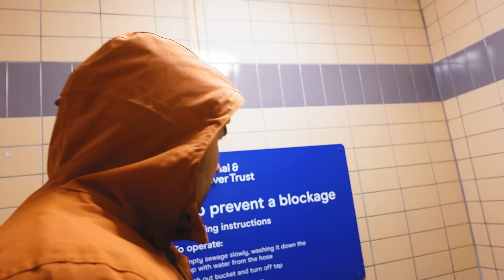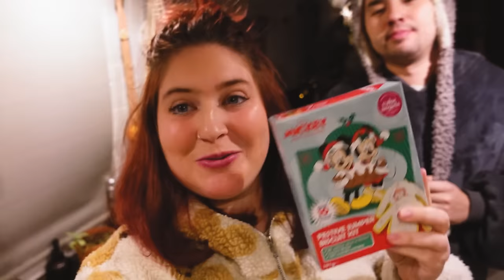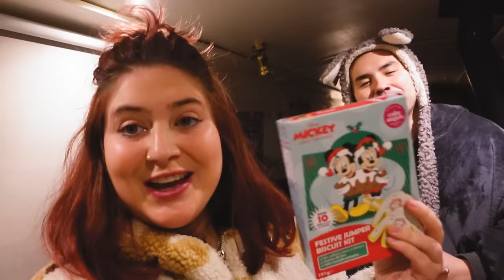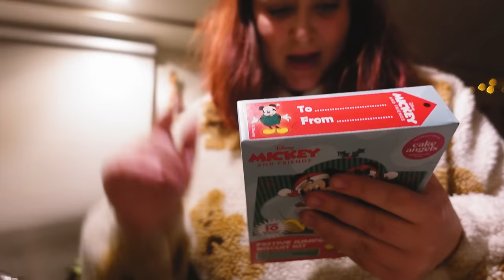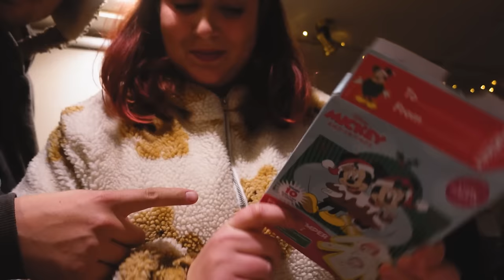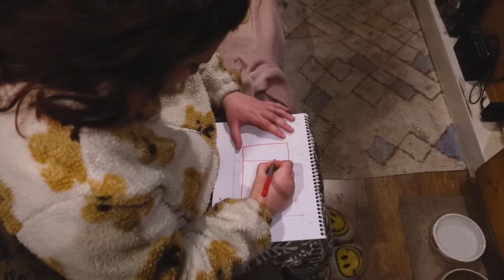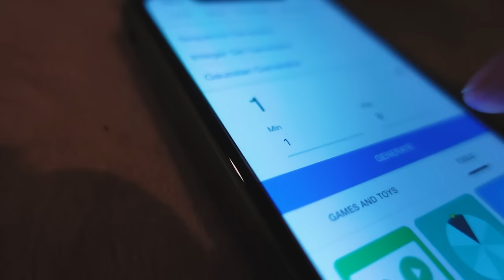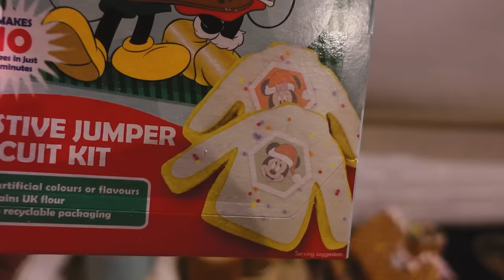A narrowboater's version of a chilled day | Vlogmas day 21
Living on a narrowboat full time can be a hectic way of life, but the Christmas period is full of fun festivities, and with a good long break from work we do our best to have a nice relaxing day. But is a quiet day without any drama possible on a narrowboat? 🎅🏻😁

We are so excited to be doing our first ever Vlogmas this year, and we hope you will join us too for daily vlogs in December. 🎅🏻❄🎄